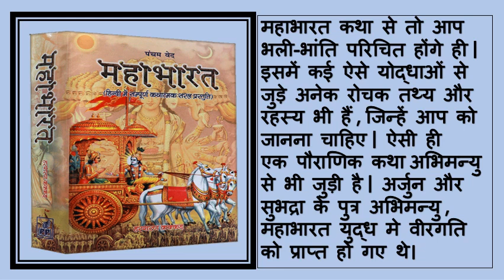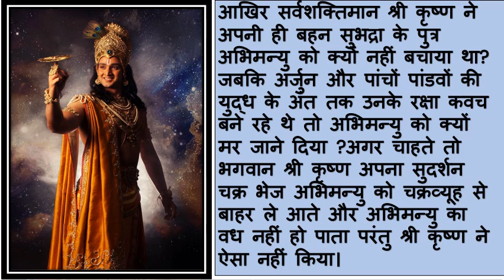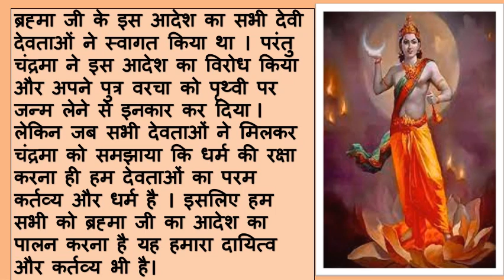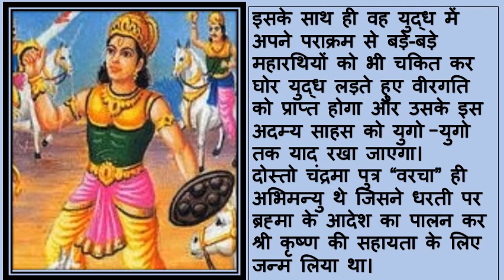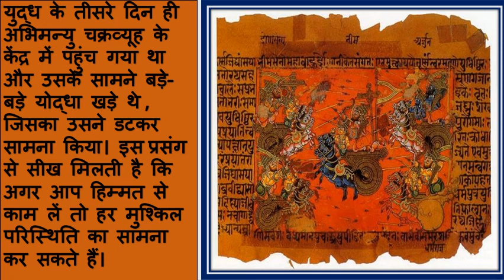अभिमन्यु को चक्रव्यूह से भगवान श्री कृष्ण ने क्यों नहीं बचाया था ?|Mahabharata story of Abhimanyu